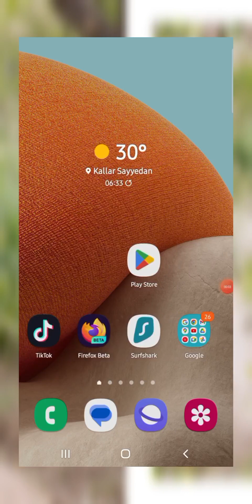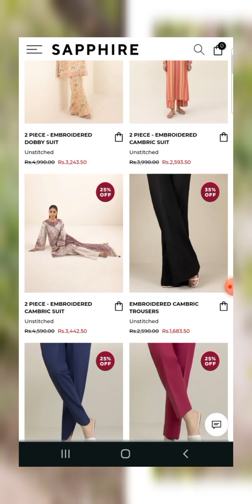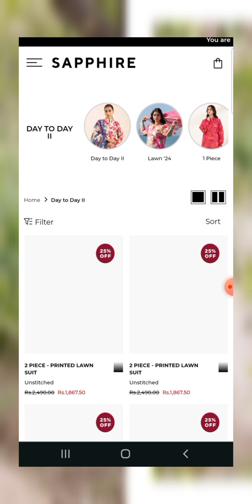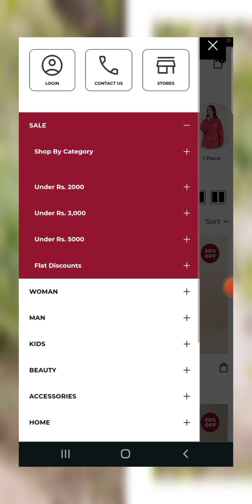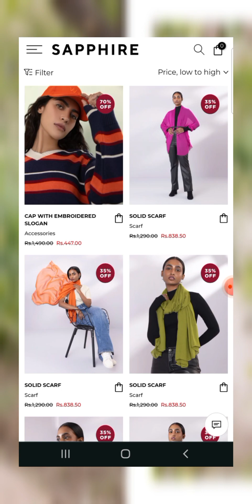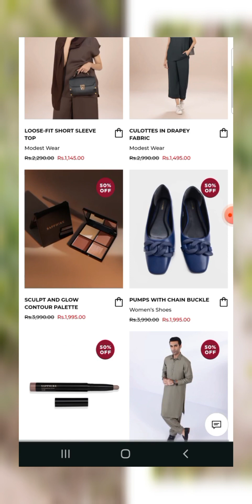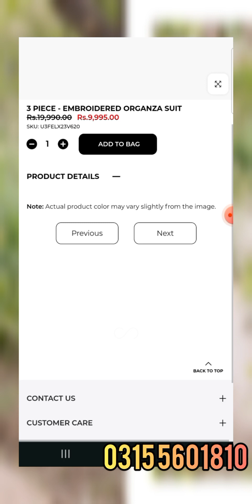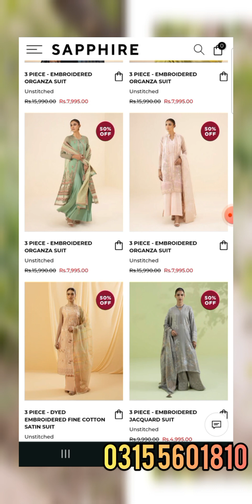25 April 2024